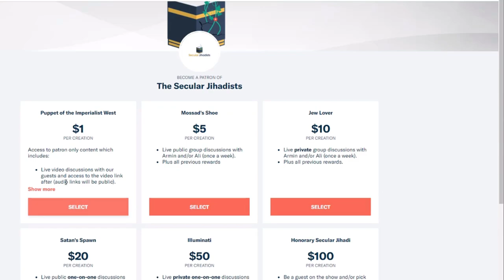Nazis That Were in Favor of Israel?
Leon Korteweg, a once radicalized young man, talks about some Neo-Nazis who are anti-Semitic and anti-Zionists and some of them are pro-Israel.
In this episode, we spoke to Leon Korteweg, a young man in the Netherlands who joined a group of white nationalist skinheads and neo-Nazis soon after the 2004 assassination of Theo Van Gogh in broad daylight. Van Gogh had worked with Ayaan Hirsi Ali in producing the short film "Submission,” which criticized the oppression of women in Islam. “[The group] offered me a radical solution to the escalating conflict between 'our Dutch culture' and everyone else, including the Muslim terrorists who killed Van Gogh: ‘All foreigners out,’” he says. Over the following 7 years, Leon has gradually moderated his views, been de-radicalized, and gradually moved to the political left—a process he describes as difficult. With time he was able to leave the skinhead group behind and invent his own version of nationalism that was less and less xenophobic, ethnic, and exclusivist. Ultimately, he rejected the idea of nationalism altogether, which he now considers harmful, like religion. We talked about the various factors that led to Leon's radicalization, the mindset accompanying it, how the radicalized mind operates, and what kinds of approaches can be used to help de-radicalize young people. We learned so much from this extremely fascinating and important conversation, and we think you'll find it just as compelling and insightful. Check it out.